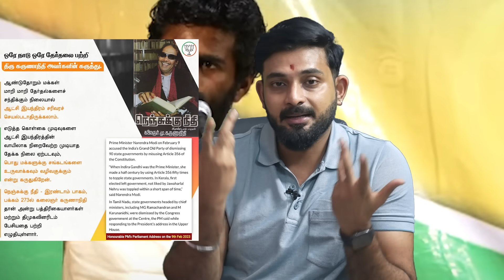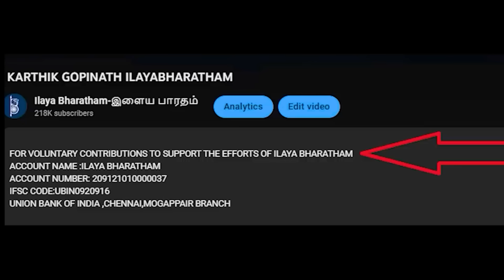செந்தில் பாலாஜி ஜாமின் ..!! நீதிமன்றத்தில் நடந்தது என்ன ..??காதலர் தின வாழ்த்துக்கள் .. அண்ணாமலை